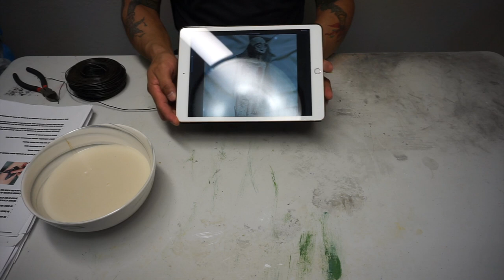COMO HACER UNA MOMIA